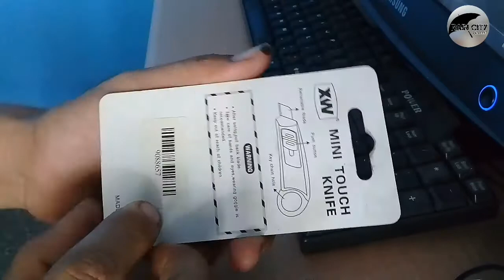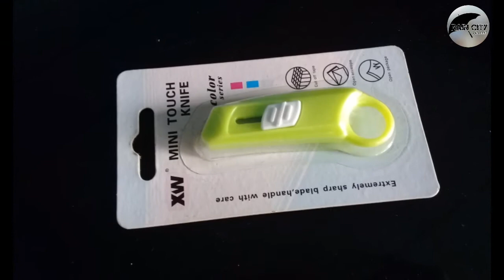Pisau cutter untuk memotong stik es krim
Terimakasih